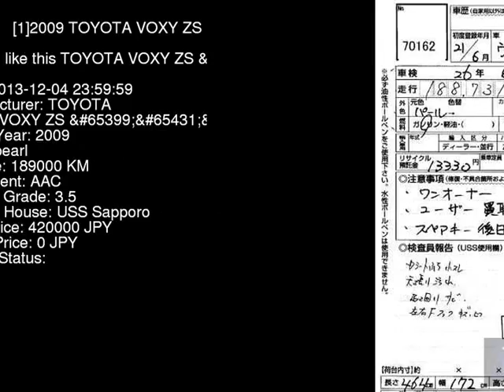2009 TOYOTA VOXY ZS_ ZRR75W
the Authority on JDMs since 2007!  . Details on this car from auction in Japan